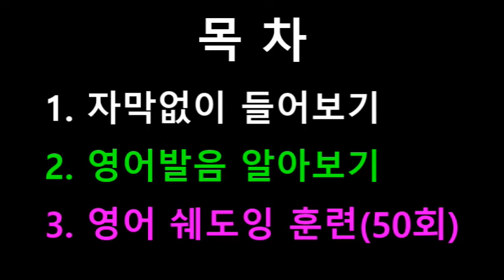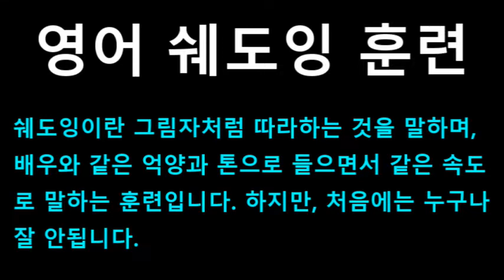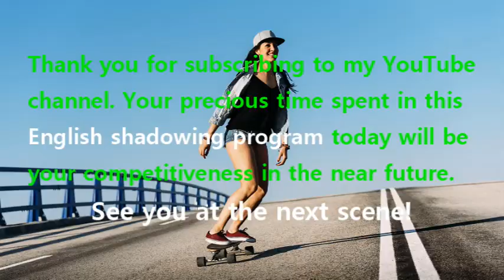[영어쉐도잉] 라푼젤 (Tangled) #219 - Call it what you will, fate, destiny. // A horse.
#218 : Something brought you here, Flynn Ryder.
#219 : Call it what you will, fate, destiny. // A horse.
#220 : So I have made the decision to trust you. // A horrible decision, really.
#221 : But trust me, when I tell you this.
#222 : You can tear this tower apart, brick by brick.
#223 : But without my help, you’ll never find your precious satchel.
#224 : Let me just get this straight. I take you to see the lanterns.